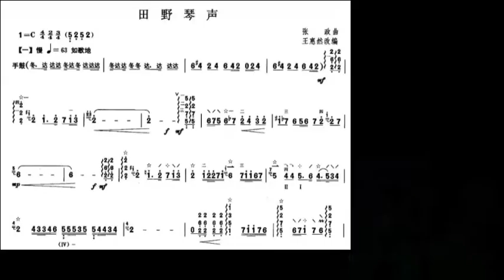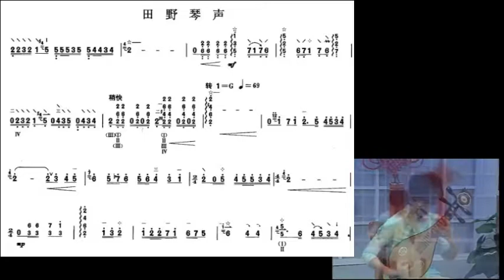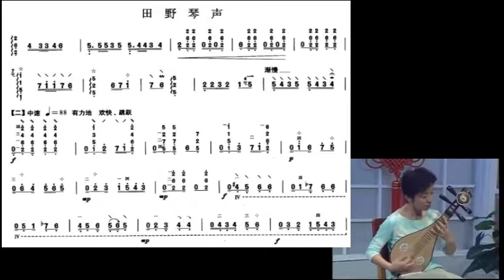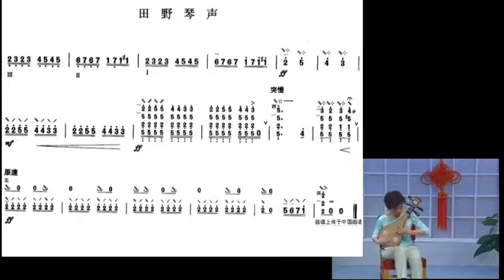田野琴声 王红艺